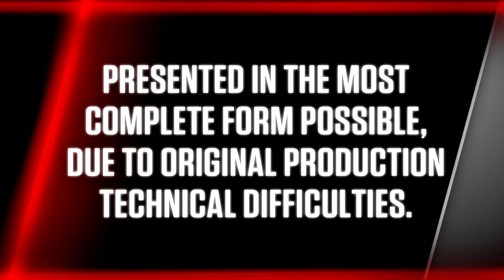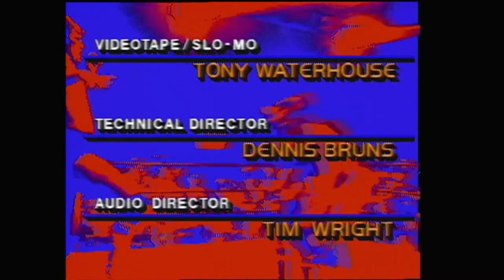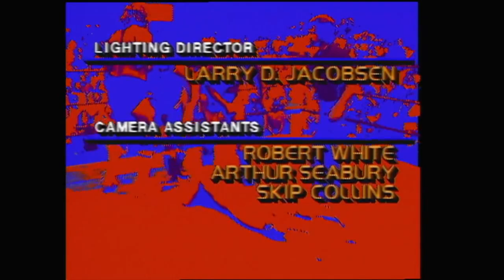World Class Championship Wrestling (WCCW) - 06-09-1984